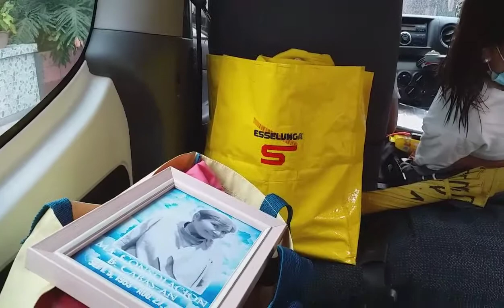VLOG # 63 : Fritzboy Goes Vacation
Hello mga KaFB!!!

Dahil sa nararamdaman kong stress at bilateral pneumonia, we've decided na magpahinga muna kami at magbakasyon sa Sambat hanggang sa 2022 so for the next couple of vlogs ay nasa Sambat po kami.

ALL FOR THE GLORY OF OUR LIGHT AND JOY, JESUS CHRIST!